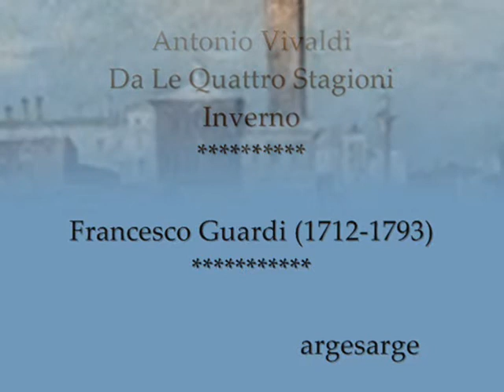Vivaldi - Da Le Quattro Stagioni - Inverno -Giuliano Carmignola -Gioiosa Marca -***Francesco Guardi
Antonio Vivaldi -
Da Le Quattro Stagioni -
Inverno - Op. 8 no 4/RV 297 -
Allegro - Largo e pianissimo - Allegro -
Giuliano Carmignola -
Sonatori de la Gioiosa Marca -
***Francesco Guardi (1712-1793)